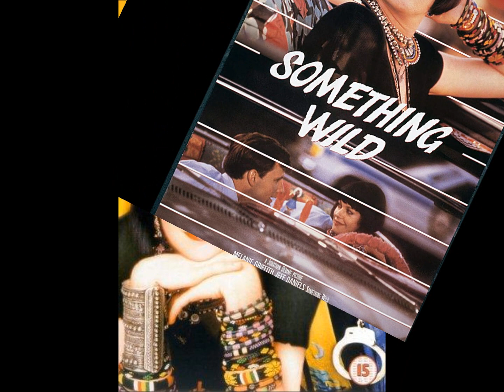UB40 - Zero, Zero Seven Charlie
From the film soundtrack "Something Wild"
Label: MCA Records, 1986